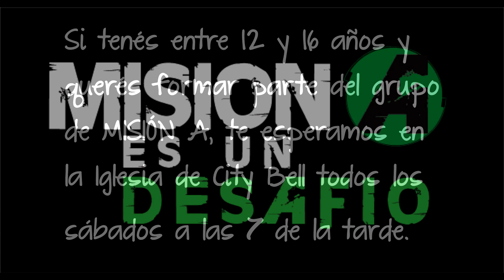Obra de Navidad o Pascua LA VIDA NO ES UN JUEGO / Mario Bros / HUMAN VIDEO / LIFE IS NOT A GAME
La obra representa la vida del ser humano, las consecuencia de sus malas decisiones y el aprovechamiento de Satanás de su debilidad y vulnerabilidad. Manifiesta la obra de Cristo deshaciendo las obras de Dios y triunfando sobre toda potestad en la cruz del calvario para que todos lleguen a tener libertad en su Nombre!

Te invitamos a visitar nuestra pagina en facebook en